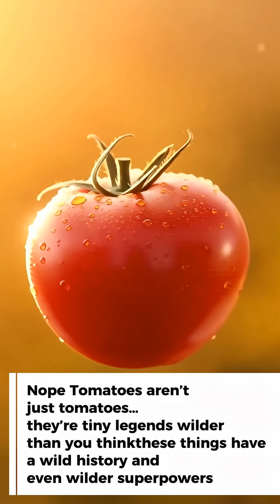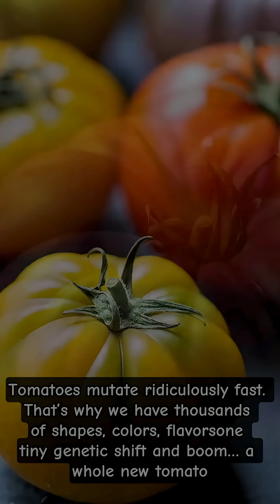The Secret Life of Tomatoes Revealed